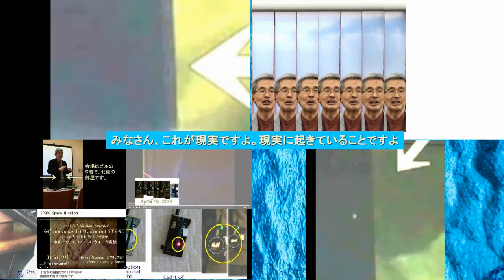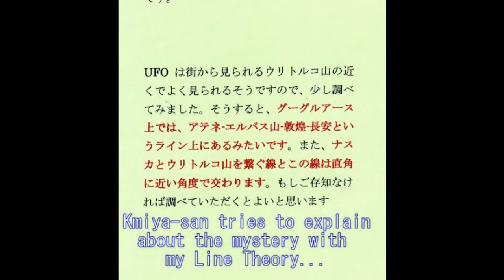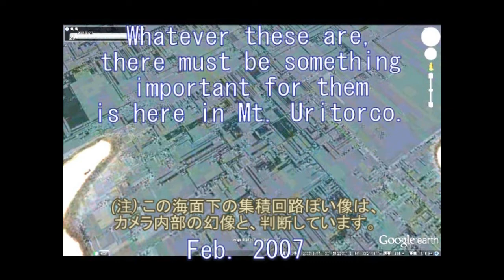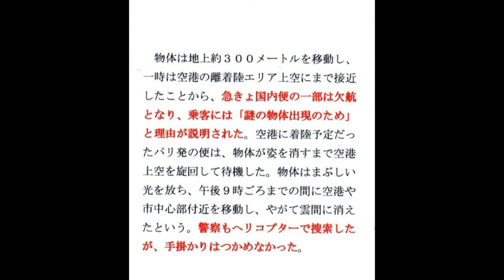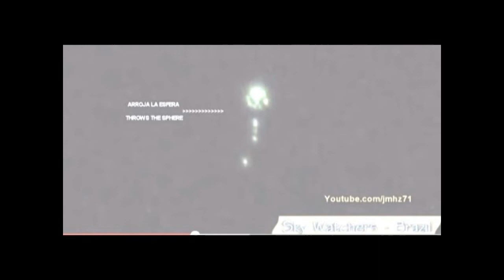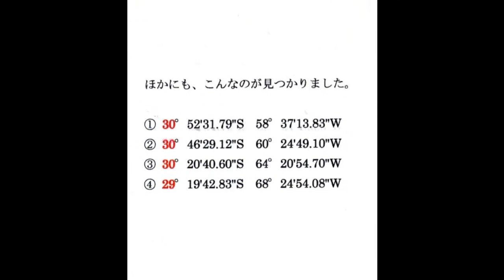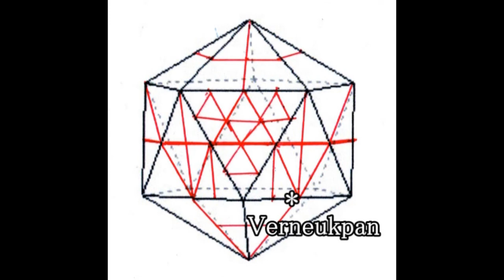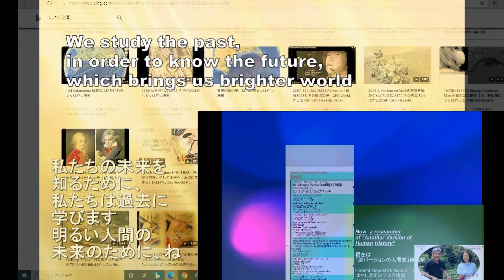01585 Video Diary勝ち戦、負け戦＋能動的に生きるということは、追い立てられて生きるということではないですよby はやし浩司Hiroshi Hayashi